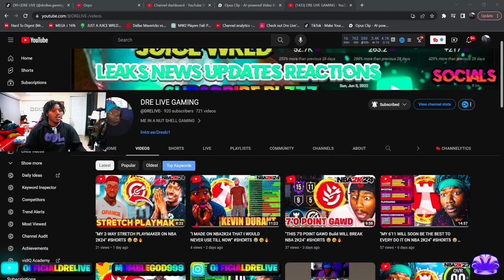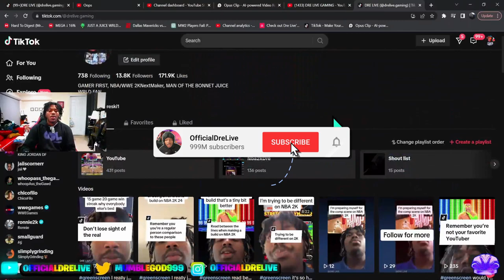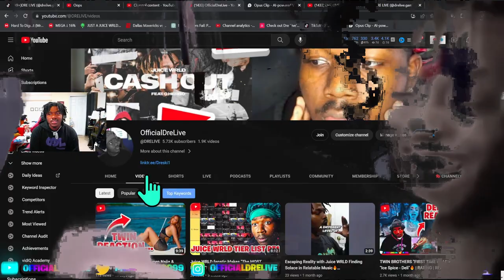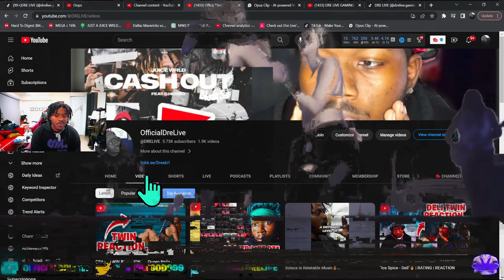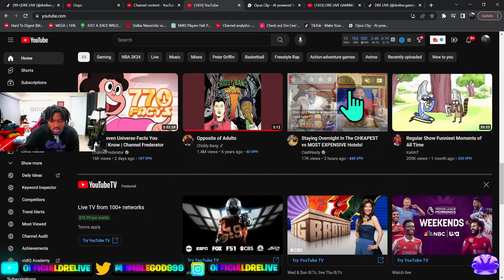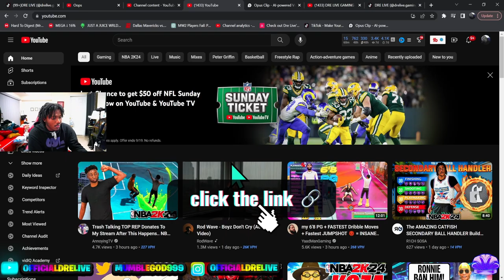THIS IS WHAT HAPPENED TO ME MORE ON THE WAY...